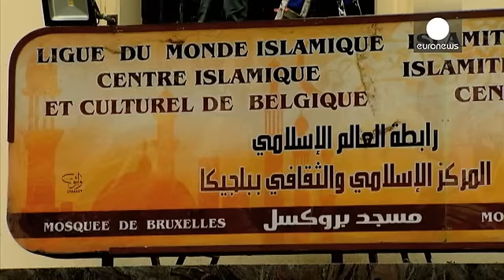Elementos da comunidade muçulmana de Bruxelas demarcam-se de ideais terroristas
Longe de se reverem nos ideais terroristas, vários elementos da comunidade muçulmana de Bruxelas fazem questão de se demarcar e de se mostrar indignados com os ataques de 22 de março na capital belga.

A religião que professam, dizem, é pacífica.

"Aqueles que fizeram isto não são muçulmanos. A religião islâmica é uma religião de paz e de amor. Não tem, por isso, nada a ver como o que aconteceu", disse, em entrevista à Euronews, uma muçulmana.

Na mesma linha, o grande Imã da Mesquita de Bruxela…